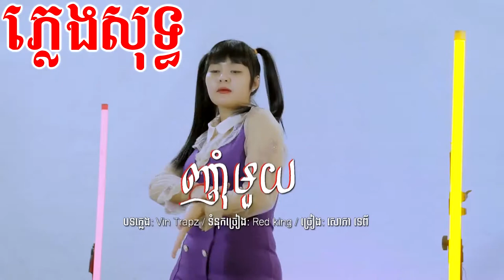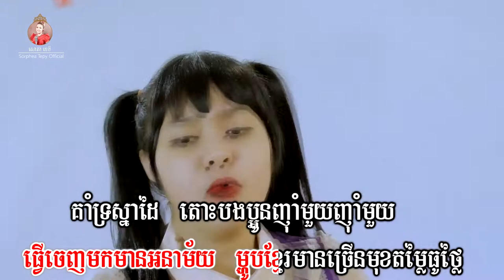ញាំមួយ _ ភ្លេងសុទ្ធ _ សោភាទេពី